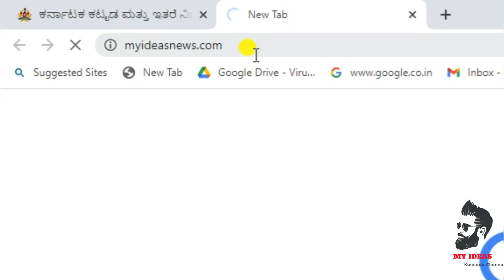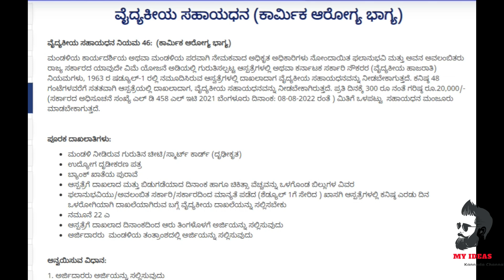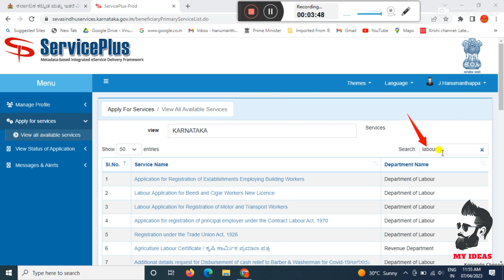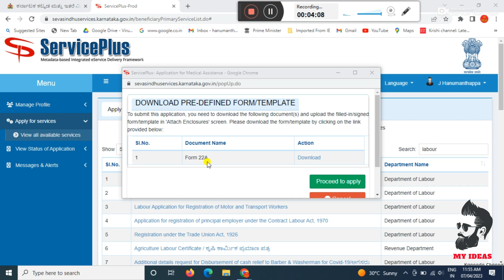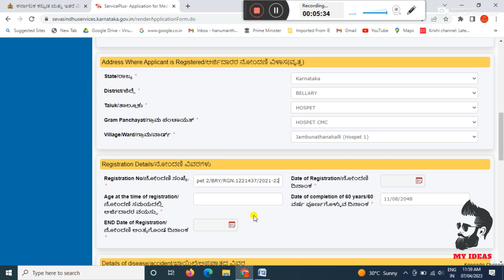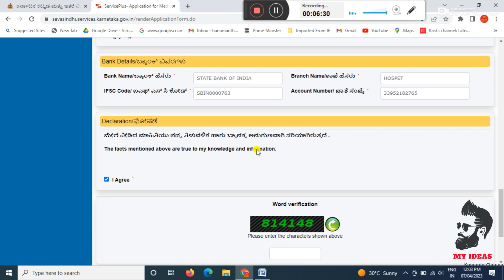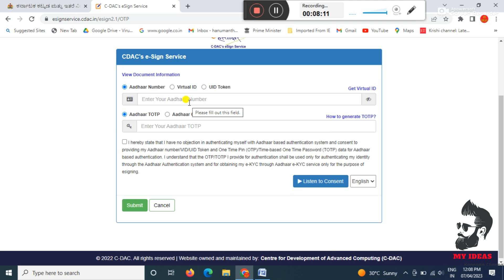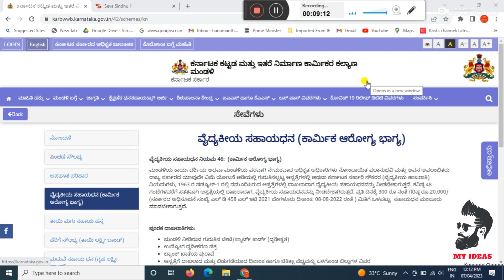labour card new update 2023/ labour card new update today/ ಕಾರ್ಮಿಕ ಕಾರ್ಡ್ ಇದ್ದವರಿಗೆ 20,000/- ಬರುತ್ತೆ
labour card scholarship online application karnataka how to apply

GEAR USED:
1. Mic
2. DRL-18H Ring Light
3. Tripod
4. High Quality Green Screen
5. Wallpaper

More:-

                                                               ಕ್ಷಮೆ ಇರಲಿ.
                                             "ಜೈ ಹಿಂದ್ ,  ಜೈ ಕರ್ನಾಟಕ ಮಾತೆ ,
                                                           ವಂದೇ  ಮಾತರಂ "